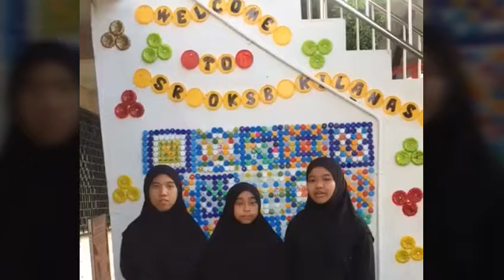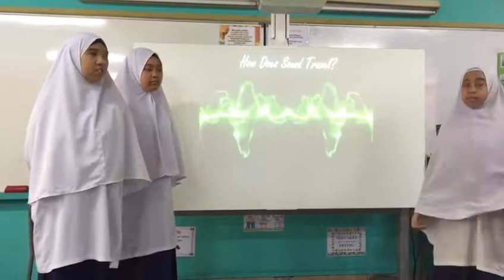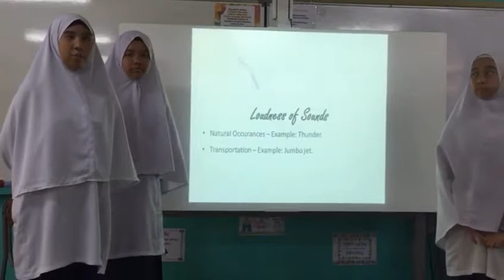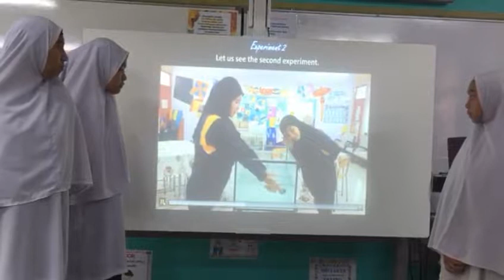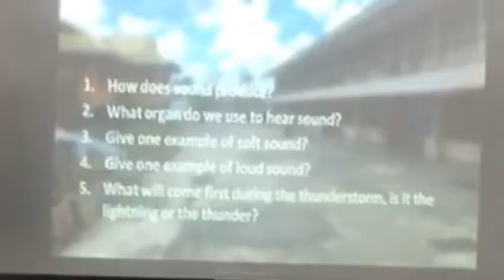SCIENCEWIZ 2018 SROKSBK SOUND ENERGY